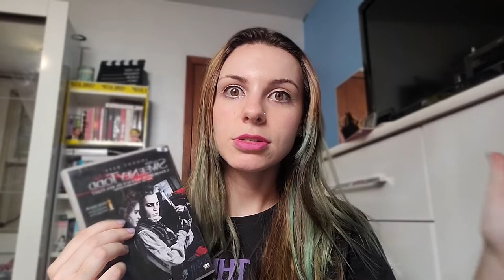Sweeney Todd: O Barbeiro Demoníaco da Rua Fleet 2007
Benjamin Barker passou 15 anos afastado de Londres após ser obrigado a deixar sua esposa e sua filha. Ele retorna à cidade como Sweeney Todd e decide ir à sua antiga barbearia, que agora é uma loja de fachada para vender as tortas feitas pela sra. Lovett. Com seu apoio, Todd volta a trabalhar como barbeiro na sala acima da loja. Porém o grande objetivo de Todd é se vingar do juiz Turpin, que o enviou para a Austrália sob falsas acusações para que pudesse roubar sua mulher Lucy e sua filha. Disponível na HBO Max.